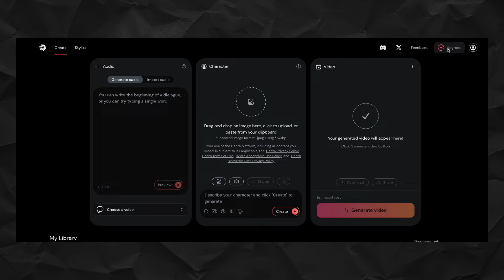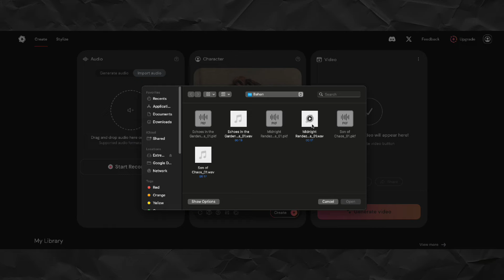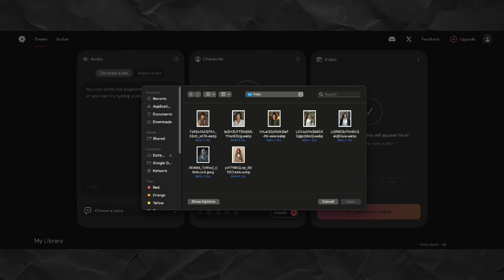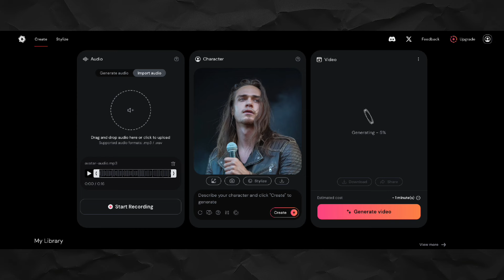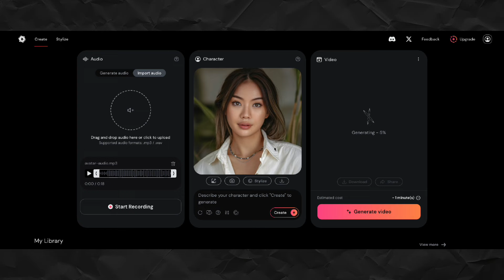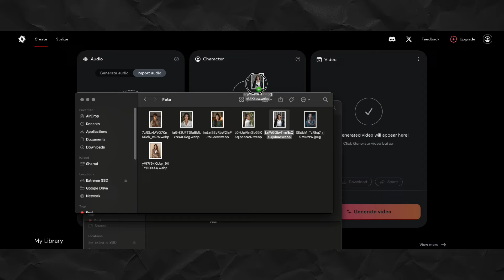Foto Bisa Ngomong & Bernyanyi! Tutorial Mudah Bikin Video Lipsync Pakai AI Tool Hedra! GRATIS!